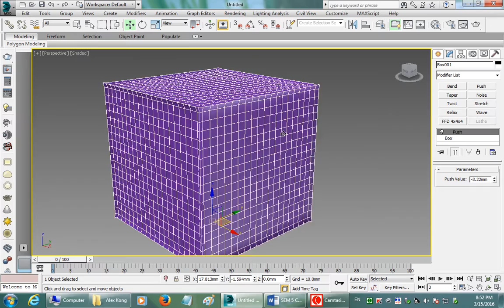3dsMax Modeling - Modify Panel Push